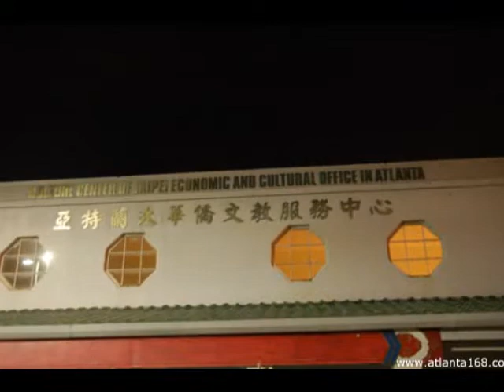广东同乡会舞会